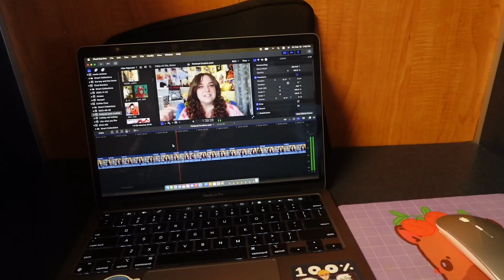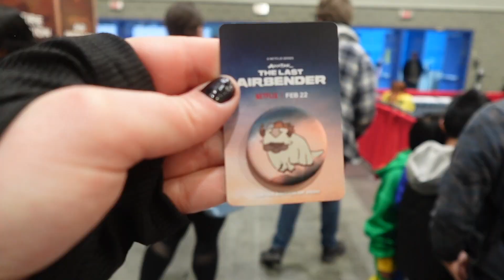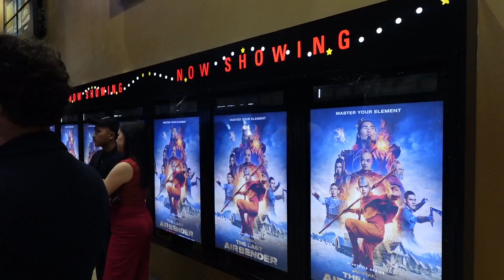FanExpo Vancouver 2024 Vlog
Aizawa, Celeste and Charmy Cosplay. Frodo Baggins and Denji from Chainsaw Man. And Avatar The Last Airbender Live Action.
What A wonderful Weeekend. Thank you FanExpo Vancouver!